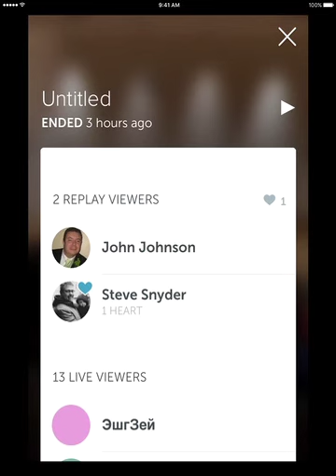Doppler Effect Adrienne Albert Trifecta 10 18 15 - Periscope Video